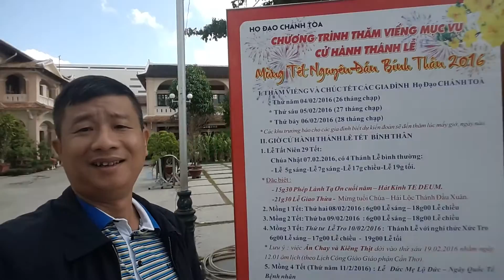Nhà thờ Chánh Tòa Cần Thơ